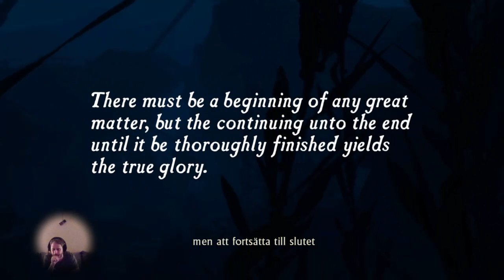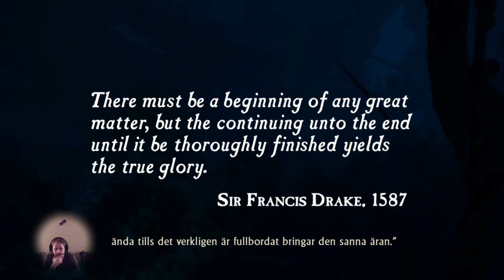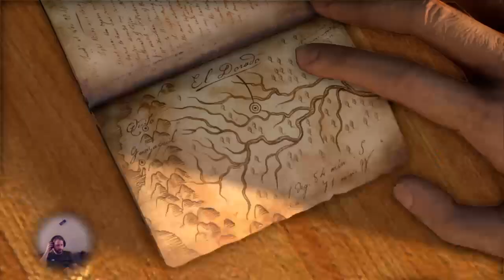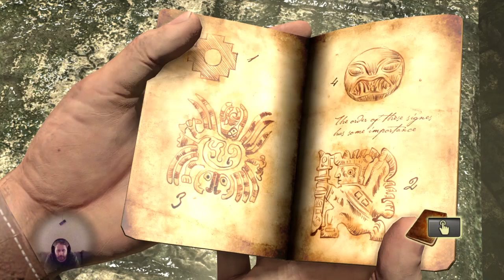UNCHARTED #1 - NATHAN DRAKE | del 333